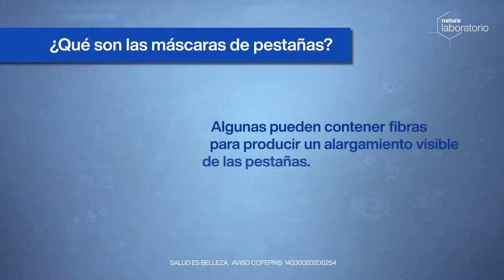NATURA LABORATORIO C12 2020 Como Funciona Una Mascara De Pestañas